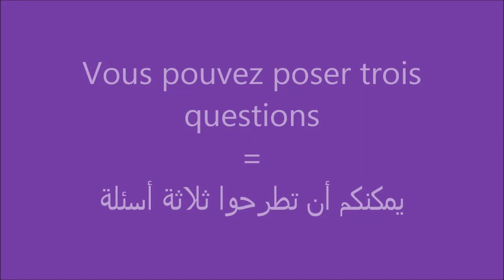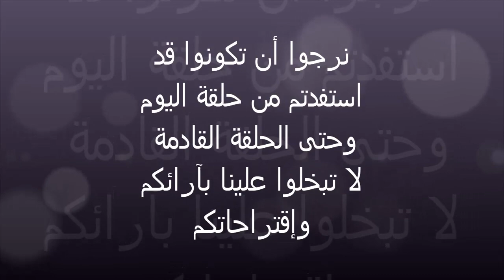تعلم الفرنسية بطريقة سهلة عن طريق الأفلام 3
اليكم الجزء الثالث من سلسلة تعلم اللغة الفرنسية عن طريق مقاطع مترجمة من الأفلام
ان اعجبكم الفيديو لا تبخلوا علينا بالاعجاب والاشتراك في القناة ليصلكم الجديد

الفرنسية
الفرنسية للمبتدئين
تعلم الفرنسية
تعليم الفرنسية
حروف الفرنسية
الفرنسية مترجمة
الفرنسية بالعربية
الفرنسية من الصفر
الفرنسية لمن يرغب
الفرنسية للأطفال
الفرنسيه من الصفر
اللغه الفرنسيه
تعلم اللغه الفرنسيه
اللغه الفرنسيه للمبتدئين
الفرنسيه للأطفال
الغرنسية
الغرنسيه